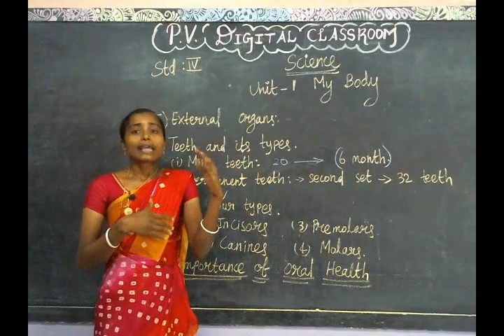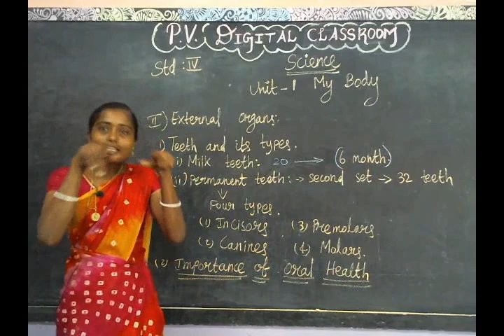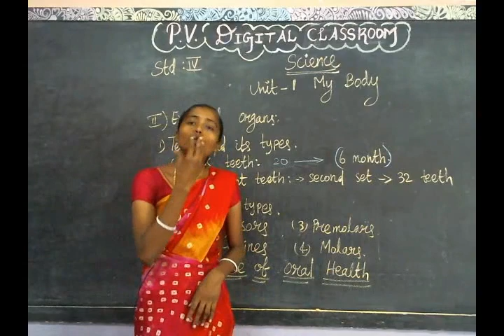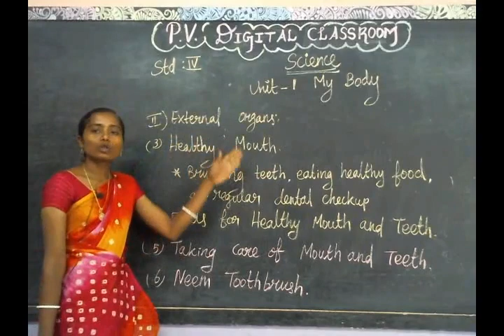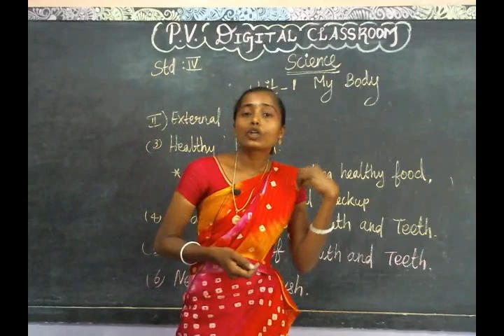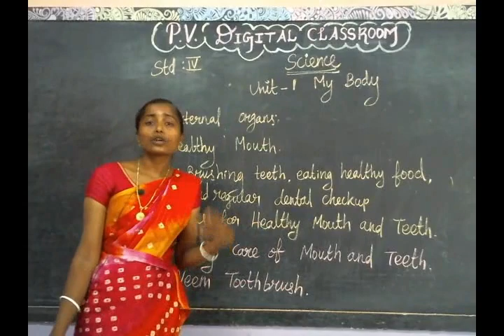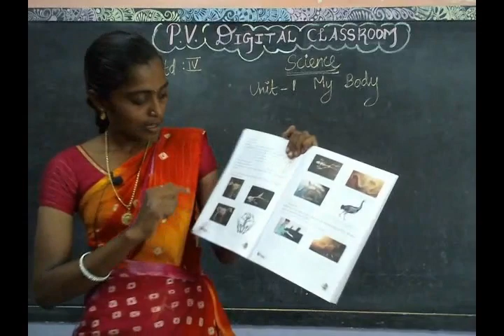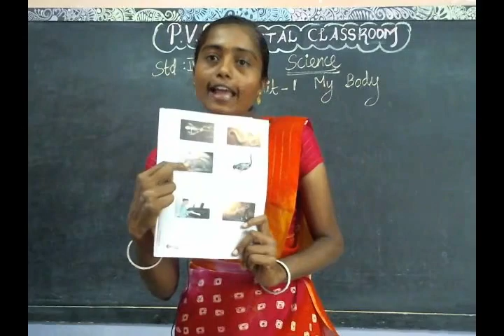IV STD - SCIENCE - MY BODY -Part II